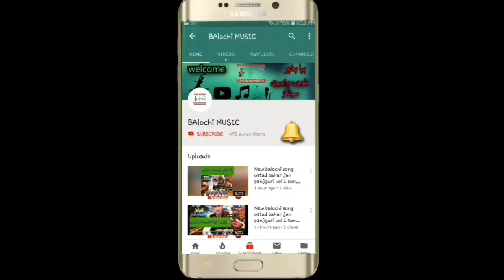new balochi songs 2022 || naimat ghamzada VOL 21/22 PART 12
balochi gana
new balochi song 2020
maliri balochi song
balochi status
balochi song 2021
omani balochi song
omani balochi songs
balochi video song
new balochi song 2021
balochi dance
asad balochi song
asad maliri
asad maliri new song
balochi lewa
balochi new songs
balochi live song
balochi girl dance
new balochi hd song
balochi insturments
old balochi music